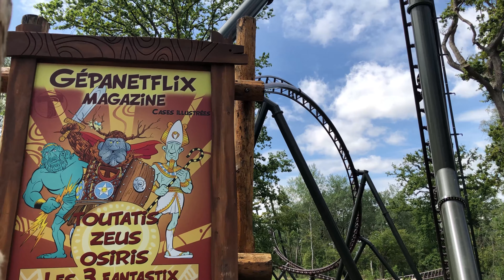Vlog || Nouveauté TOUTATIS, attractions à sensations, Gaulois,... || Parc Astérix [2k23]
💯OBJECTIFS :
10 Abonnés ✔️
50 Abonnés ✔️
100 Abonnés ✔️
200 Abonnés ✔️
500 Abonnés ❌
1k Abonnés ❌
10k Abonnés ❌

||🌐|| Vous êtes la meilleure communauté ||🌐||

Merci d'être présent 😉